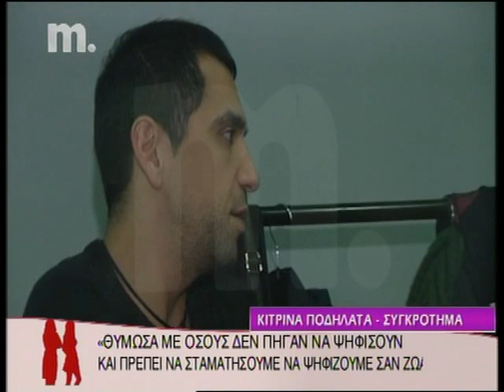Τα Κίτρινα Ποδήλατα στα Κορίτσια για Σπίτι!